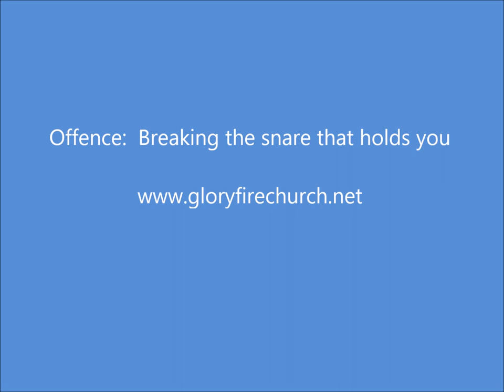Offence Part 1 - Breaking the snare that holds you